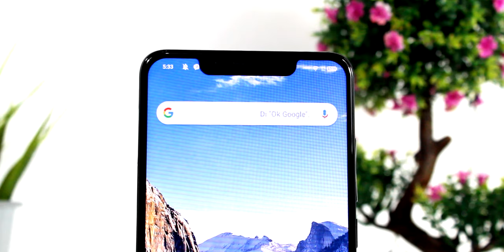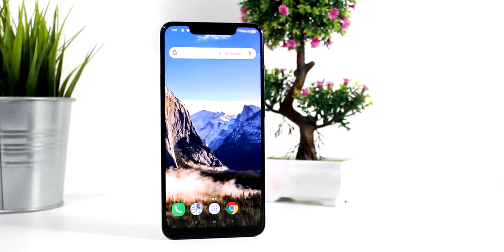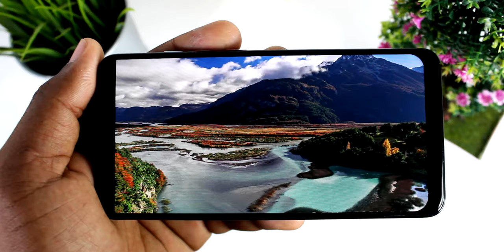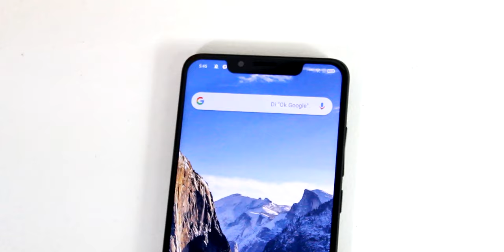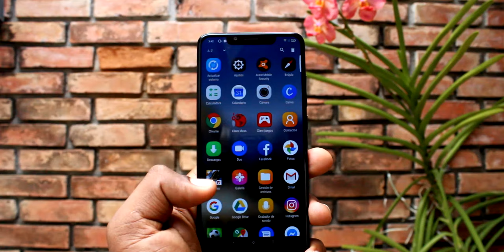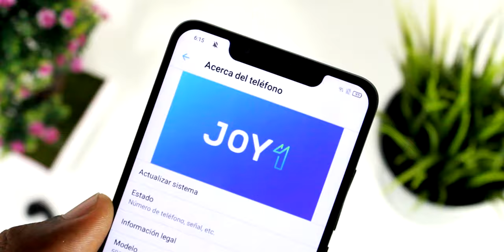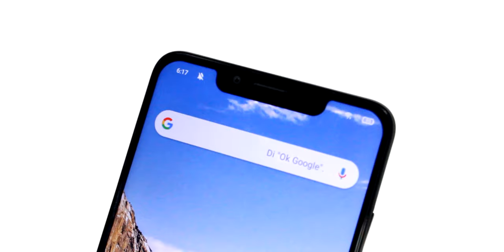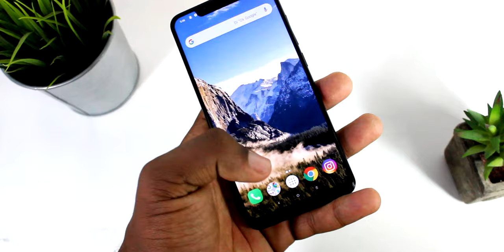Alcatel 5V Review Completo en Español (TE SORPRENDERÁ!!!)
Alcatel 5V Review Completo en Español 🙌